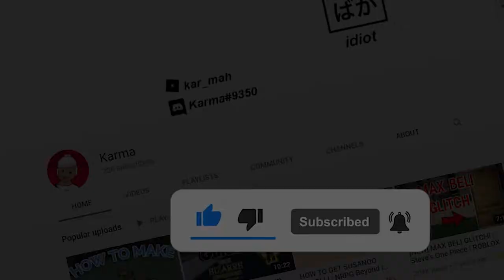Fastest Method of Making Money! | Benders Will 2 | ROBLOX